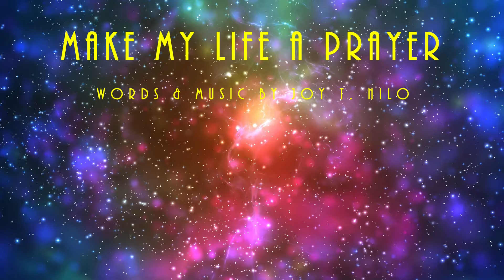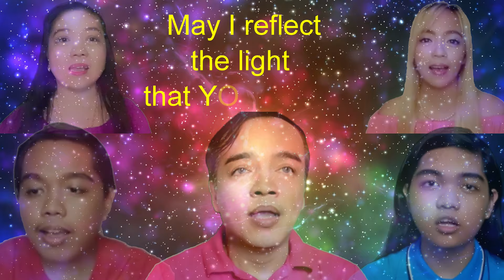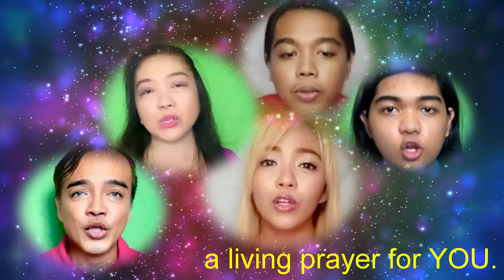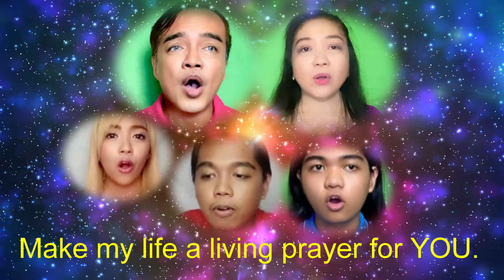MAKE MY LIFE A PRAYER lyrics and music by Joy T Nilo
Make my life a living breathing prayer to You, our family's prayer song, is an old composition of Daddy Joy revived with a new orchestration.

MATEO-NILO FAMILY
Mommy Jie (Alto), Jem (Soprano), Jom (Tenor), Jim (Bass)
Daddy Joy (Bass), Conducting